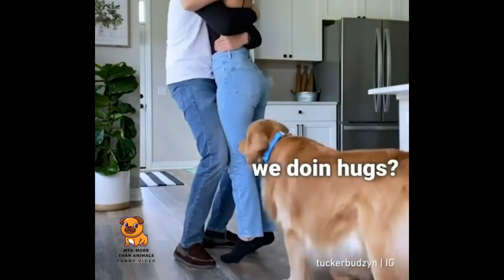Forget about your problems and headaches for 10 minutes with funny and cute pets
Join these fun and cute pets. Funny pets video compilation